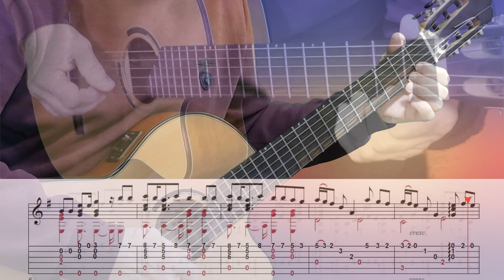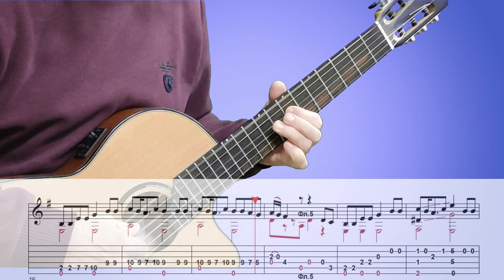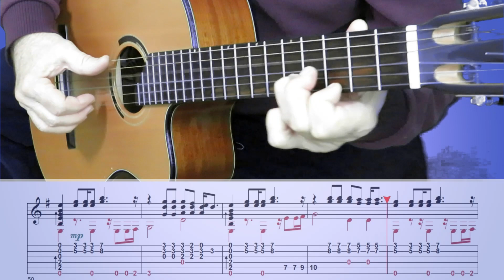Я СВОБОДЕН! - мелодия песни на гитаре.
Обработка мелодии песни для гитары, ноты, табуляция, аккорды.
Поддержать морально: пишите в комментариях.
Поддержать профессионально: скачать ноты и сыграть это!
«Я свободен!» — рок-баллада в жанре хеви-метал. Музыка композиции написана Сергеем Мавриным и Валерием Кипеловым, текст — поэтессой Маргаритой Пушкиной в соавторстве с ним же. Песня впервые была выпущена в 1997 году на совместном альбоме Кипелова и Маврина «Смутное время». В настоящее время является своего рода визитной карточкой группы «Кипелов».